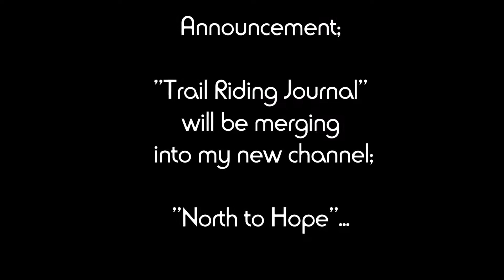Trail Riding Journal will be moving..Continue to follow our Journey at "North to Hope"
As you all know," Trail Riding Journal" and "My Reptile Journal" have been sitting idle for some time now...
 Long story short.. Life got in the way. We have gone through some major life changes in our lives but now can finally settle down to the new normal. Nothing tragic, just a bump in the road, and a new road. I may do a live Q & A video in the near future but it will be over at my new channel.

 I have 4 Youtube channels altogether and I can't give all of them quality attention so I am going to shut down 2.
 I will eventually upload all my old videos to "North to Hope".
  There will be a variety of subjects there. Besides new snake videos we will be sharing our beekeeping journey as well as gardening and renovating our mobile home where we live now. We hope to see you there.
Looking forward to seeing you and making new videos of the snakes at North to Hope.  :)